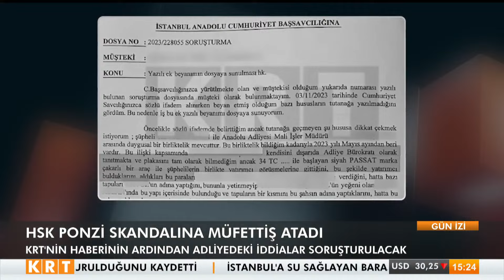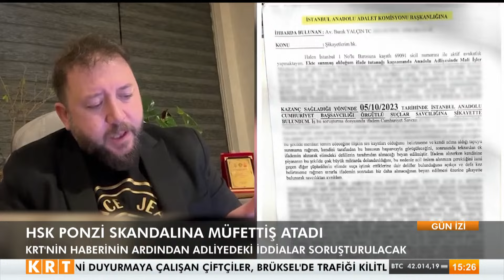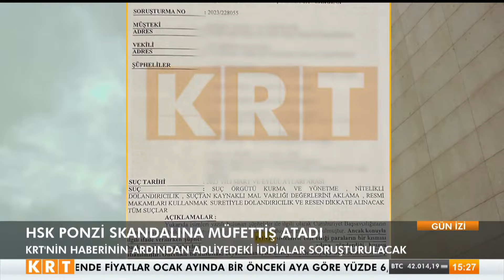Anadolu Adliyesi’ndeki ponzi skandalına HSK müfettiş atandı!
Digiturk 62.

D-Smart 147.